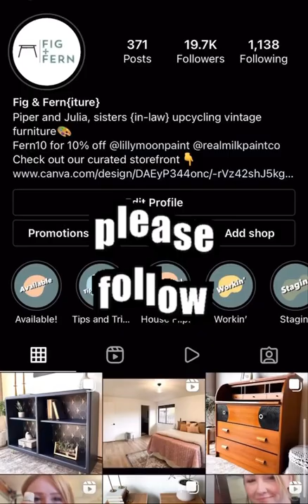Nightstands Painted in Wise Owl - Antique Villa